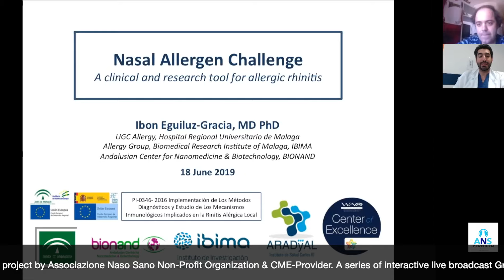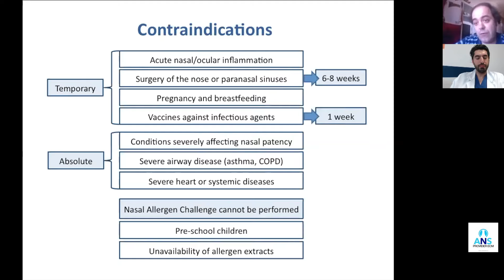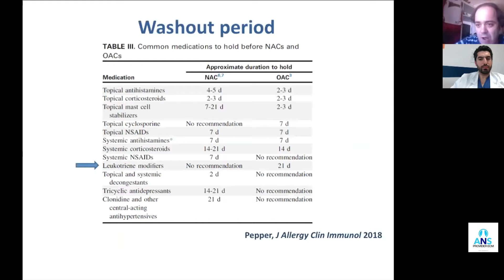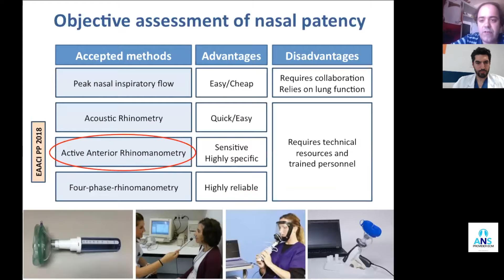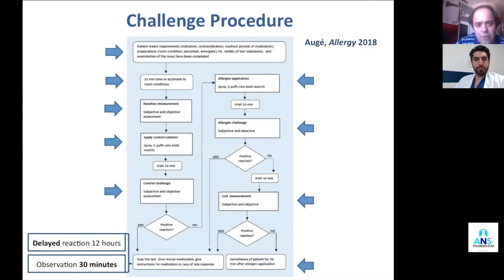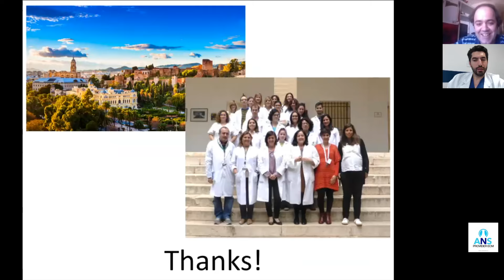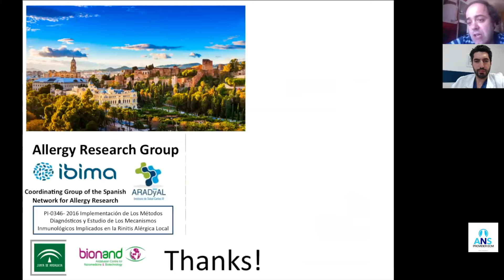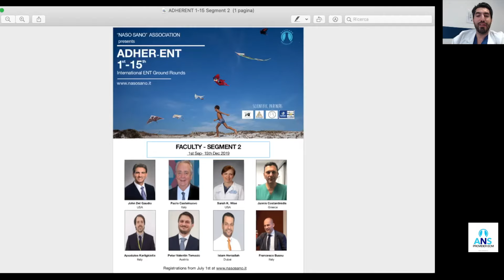Nasal Allergen Challenge: methodology and clinical usefulness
11th International Naso Sano Grand Round: IBON EGUILUZ GRACIA, MD-PHD (President of the EAACI Juniors, University Of Malaga (Spain) discuss “Nasal Allergen Challenge: methodology and clinical usefulness”-
"ADHER-ENT 1st-15th" is the new Scientific-Educational project by Associazione Naso Sano Non-Profit Organization & CME-Provider.
A series of interactive live broadcast Grand Rounds, in English.
Every 1st and 15th of the month an International Faculty will discuss the most updated researches & surgical technique regarding Head & Neck, neurosurgery and allergology.